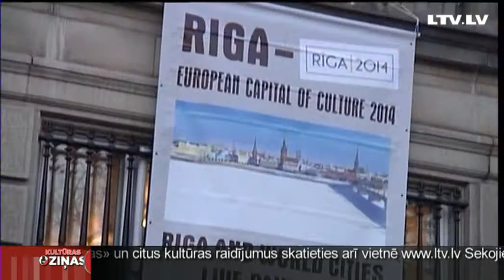Zariņa un Naumova izstāde Vašingtonā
Latvijas Republikas vēstniecībā Vašingtonā atklāta divu lielisku latviešu gleznotāju izstāde. Abus vieno gan profesora tituls, gan darbavieta. Viens ir Latvijas Mākslas akadēmijas rektors Aleksejs Naumovs , otrs -prorektors Kristaps Zariņš.